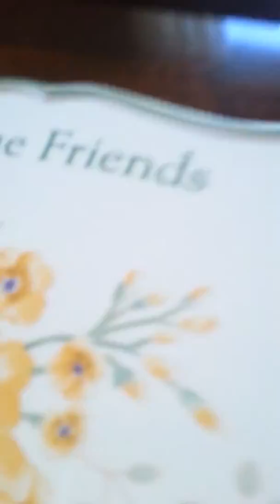Kity Purry's video diary #1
I got a new stuffed animal and she decided to make a video diary